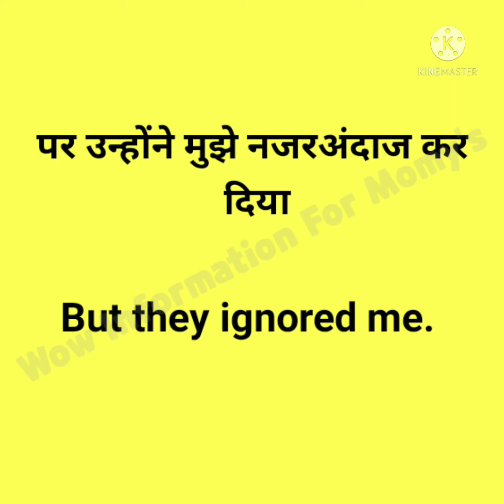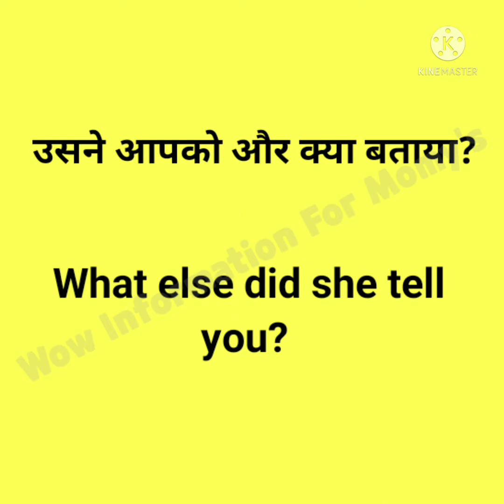Part-1 English Speaking🗣 Practice | English Sentences Hindi ↔️ English